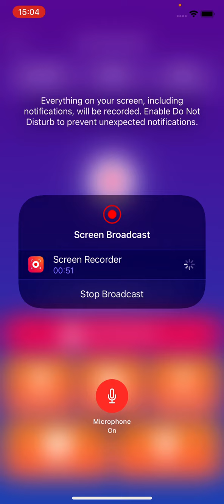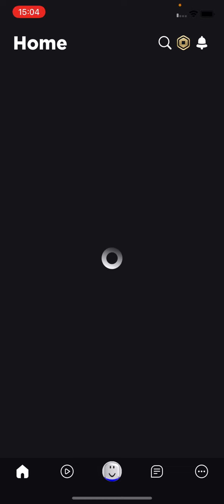Ride a box down a slide With BFF